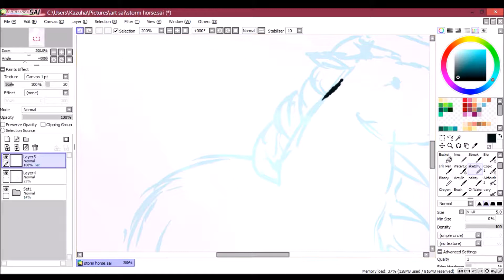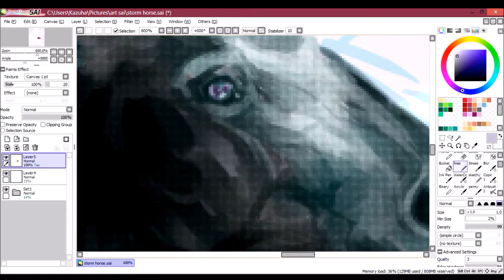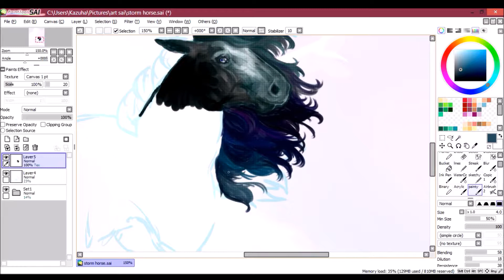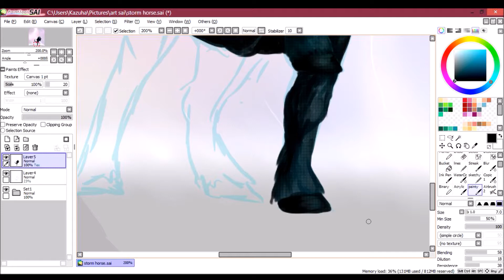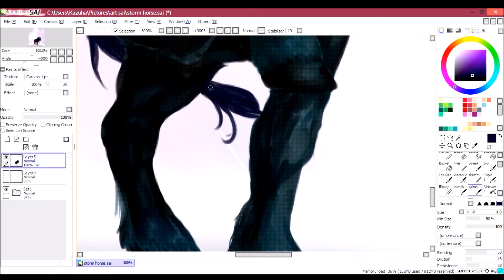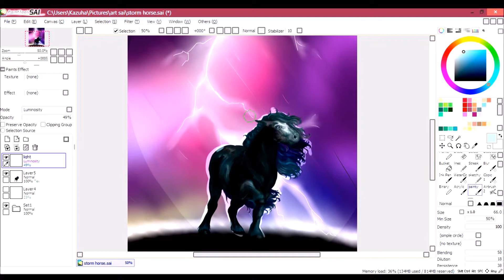Storm Horse| Speedcolouring